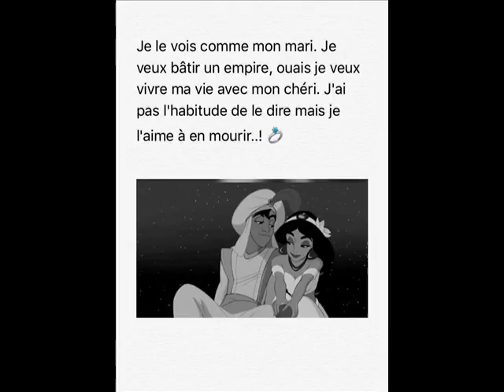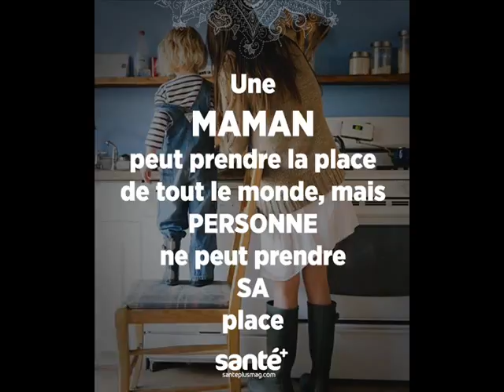WALAX ET ANICHA UNIES POUR LA VIES JTK 0008